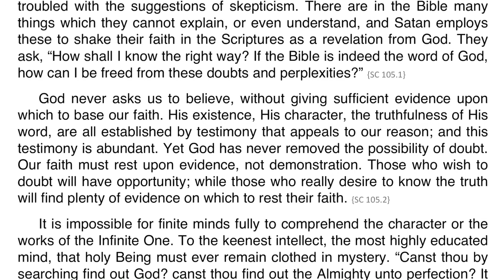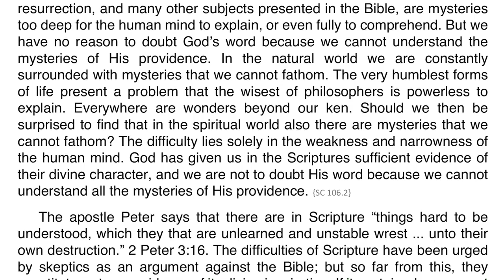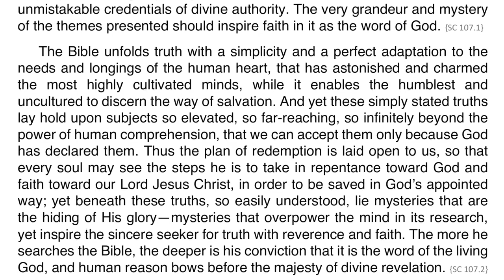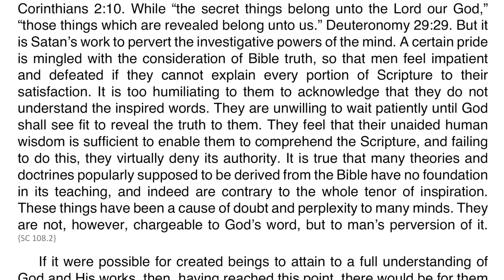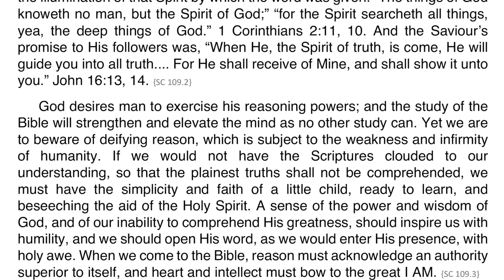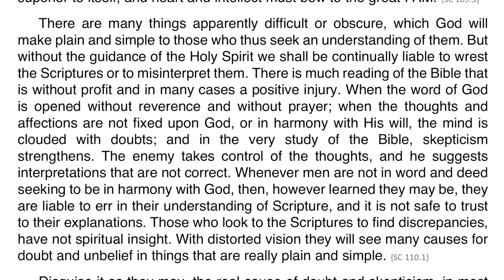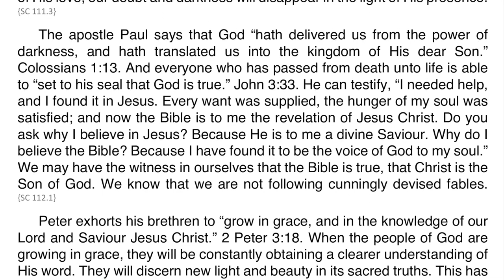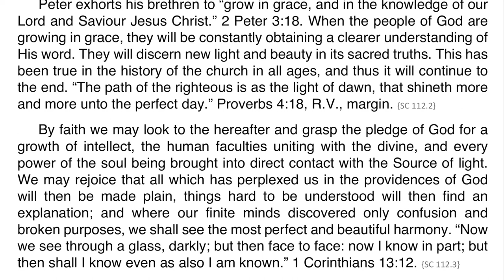Steps to Christ – Chapter 12 – What to Do with Doubt